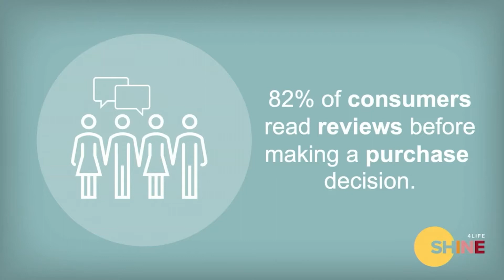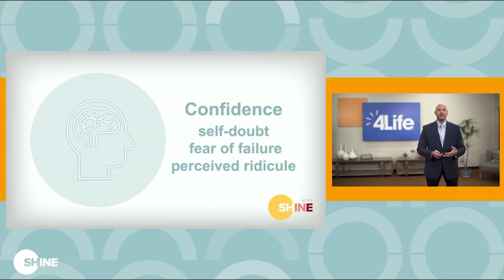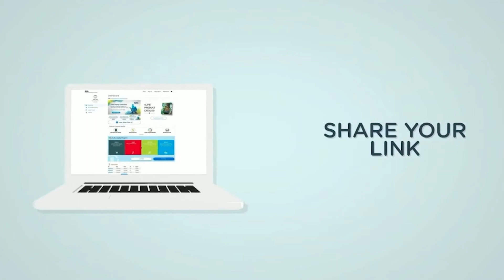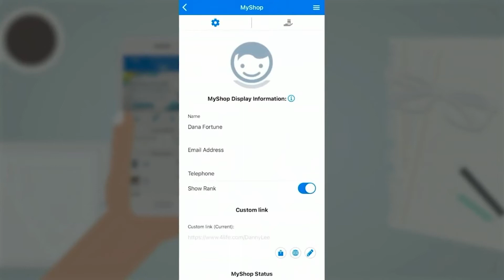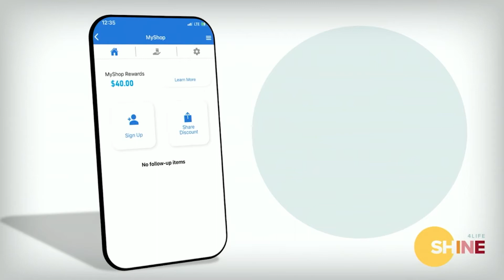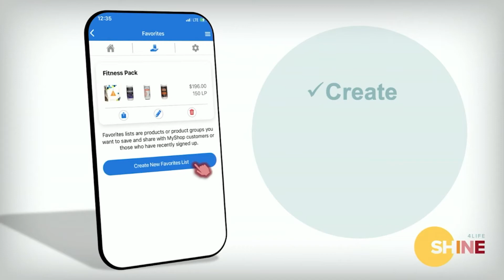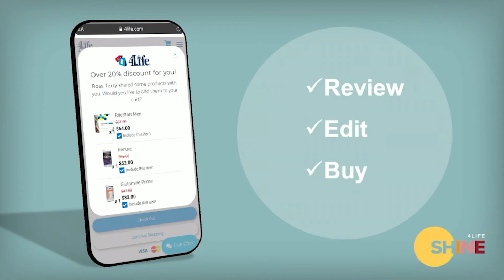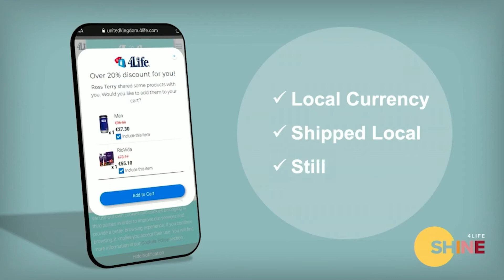MyShop for Preferred Customers // 4LifeSHINE Convention 2021 Workshop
Earn Rewards as a 4Life Preferred Customer to use towards half of your product order. Watch it all the way through to see the "and that's not all" moment that makes being a Preferred Customer so worth it!